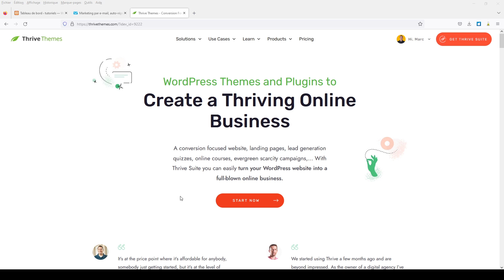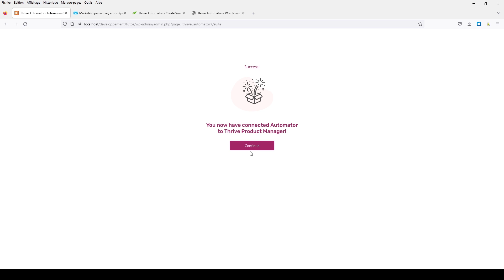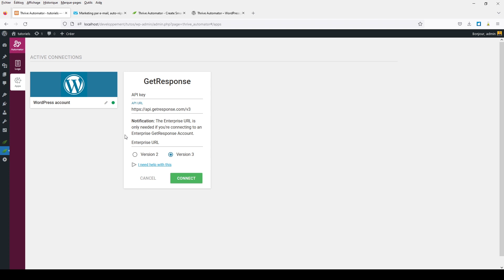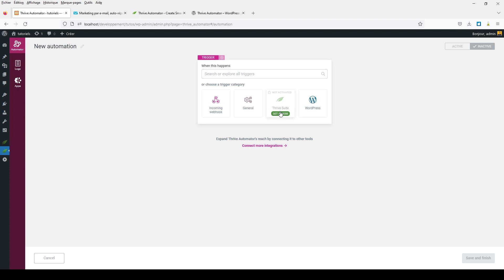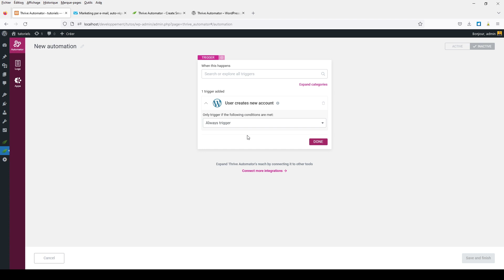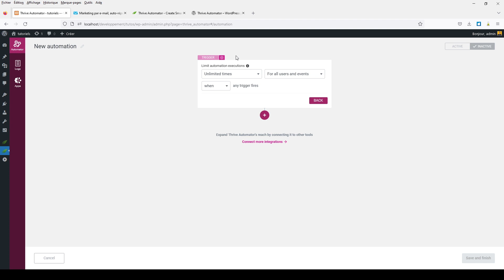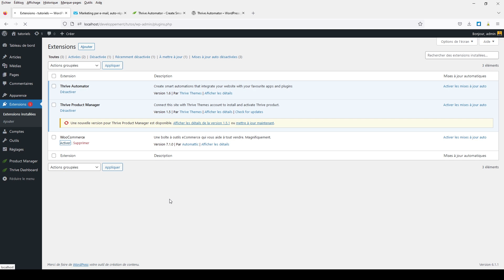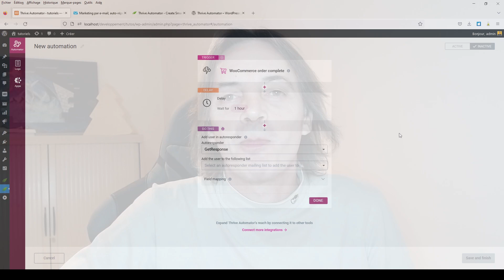Thrive automator - Automatisation Wordpress ET Woocommerce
créer des automatisations sur Wordpress et Woocommerce avec Thrive Automator. C'est une extension Wordpress gratuite qui permet, à la manière de Zapier d'automatiser les applications de Wordpress.